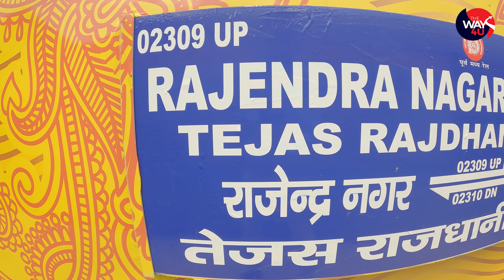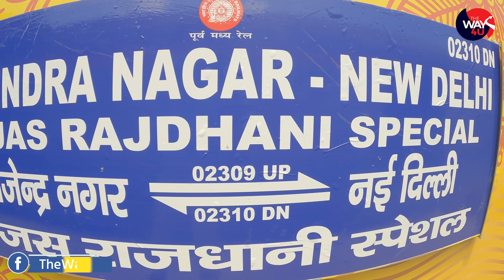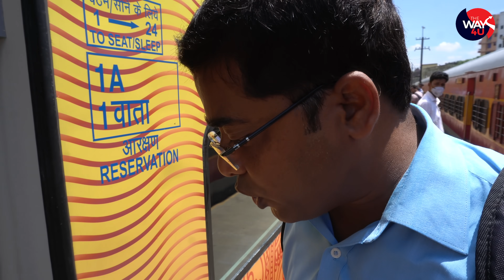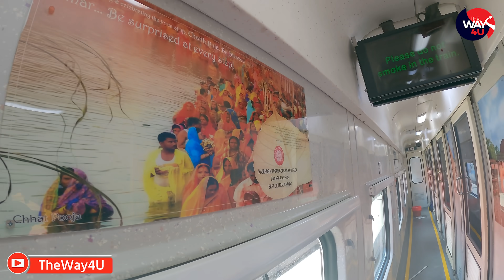Bihar को नया तोहफ़ा Patna New Delhi Tejas Rajdhani Express | ज्यादा सुखद और सुरक्षित | TheWay4U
बिहार के लोगों को एक नई सौगात मिली आज से पटना से नई दिल्ली के बीच तेजस स्पेशल ट्रेन दौड़ेगी देखिए ट्रेन की क्या खासियत कितना है किराया और कितना सुरक्षित और कितना बेहतर सब कुछ इस वीडियो में

पटना तेजस एक्सप्रेस
Patna Tejas Express
PNBE NDLS TEJAS
Patna New Delhi Tejas
Tejas Rajdhani Special
Tejas Express